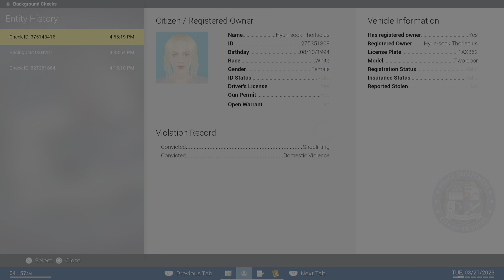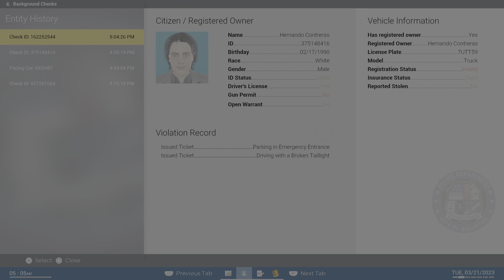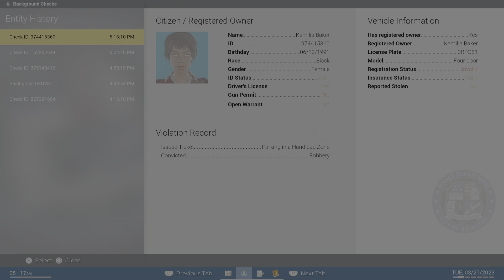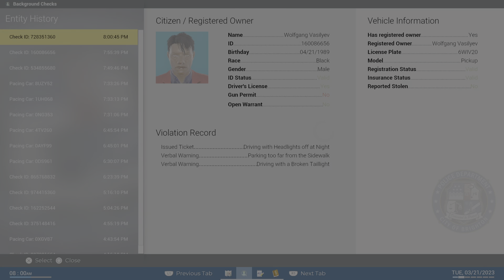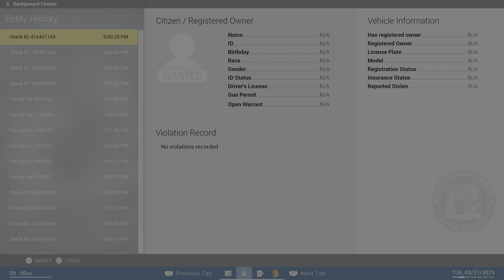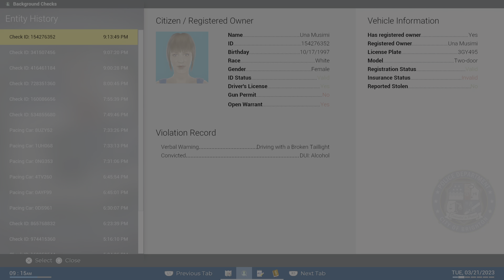Police Simulator: Patrol Officers_20240418205248